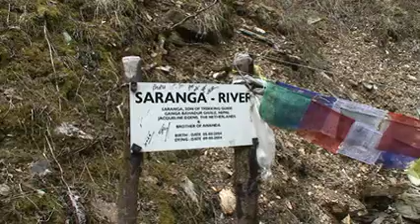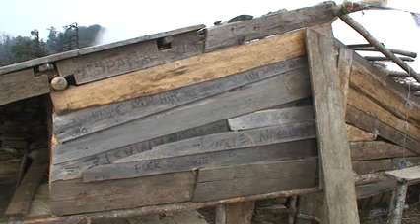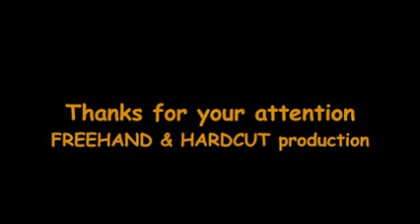2008 Trekking Annapurna 4th day 2.part Tadapani to Gorepani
Trekking Annapurna 4th day Tadapani to Gorepani